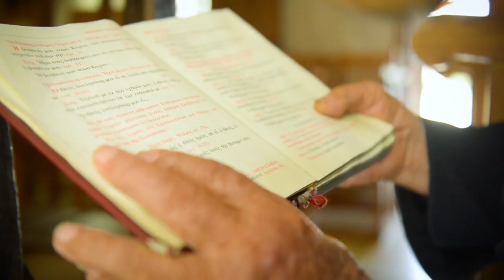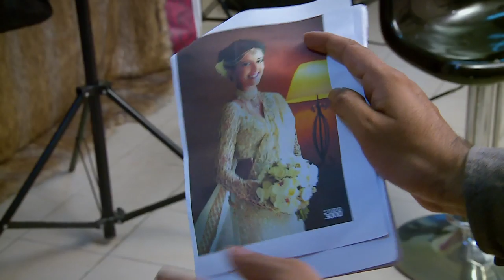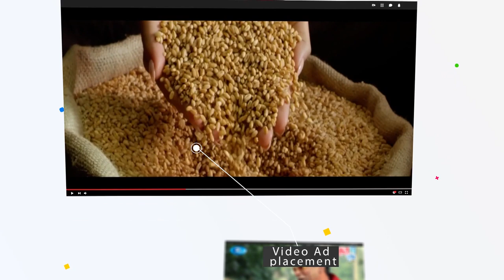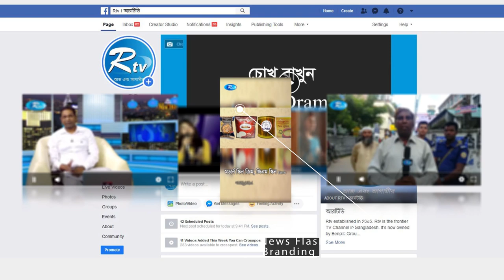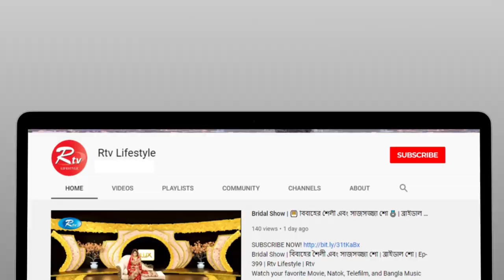Glamour.com | Ep- 17 | Special Photo Shoot | Beauty Care & Tips | Rtv Lifestyle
- Team RTV